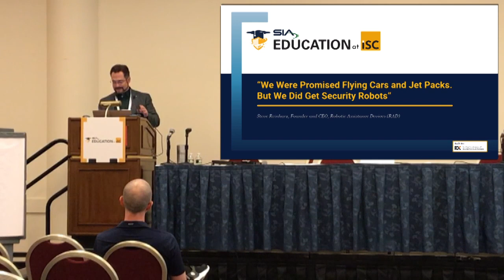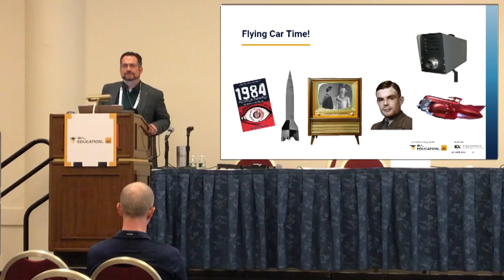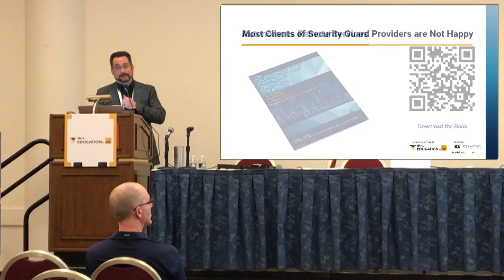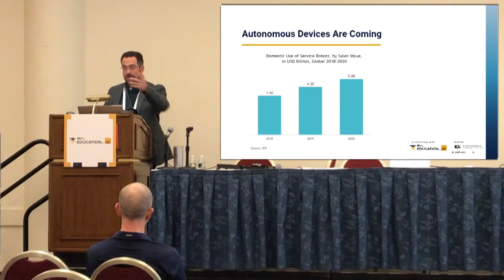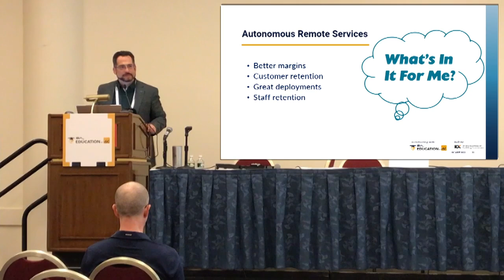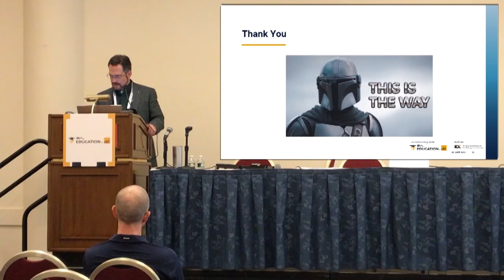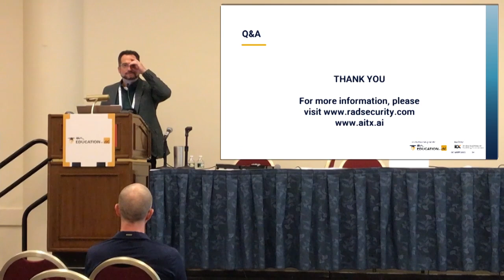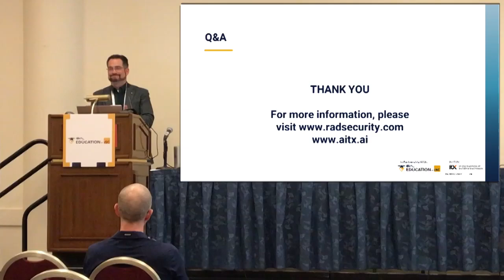ISC West 2022 - "We Were Promised Flying Cars and Jet Packs But We Did Get Security Robots"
AITX and RAD CEO Steve Reinharz takes a deep dive into how corporate enterprises around the world are enthusiastically deploying innovative technologies that not only reduce costs but also improve situational awareness, and effectively detect, deter and predict breaches in security.

Recorded Tuesday March 22, 2022 at ISC West in Las Vegas, this session explores the history of security and surveillance devices, the hardware and applications for such equipment, their original struggles and limitations, and how current AI-driven, autonomous response solutions have overcome these obstacles.

A variety of autonomous robotic solutions are introduced that efficiently complement any security detail, large or small. 1960’s science fiction predicted we’d have a ton of cool conveniences by now. Today, a small handful of brilliant inventors have delivered us the age of intelligent security robots.